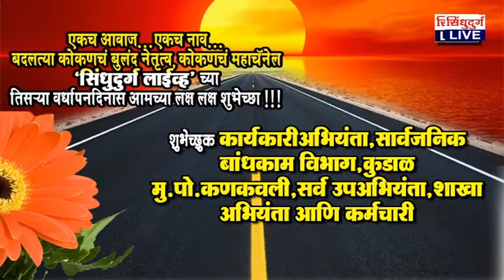वर्धापन दिन जाहिरात - शुभेच्छुक : कार्यकारी अभियंता, सार्वजनिक बांधकाम विभाग, कुडाळ - कणकवली